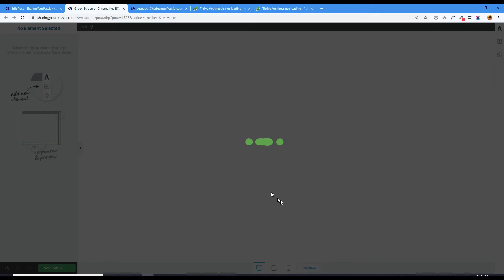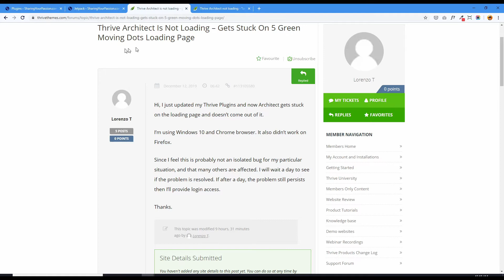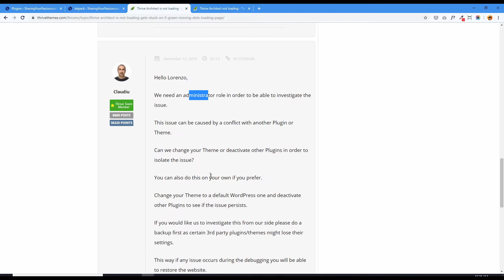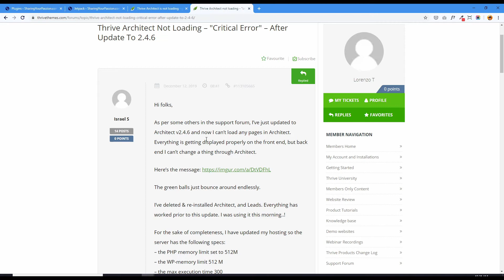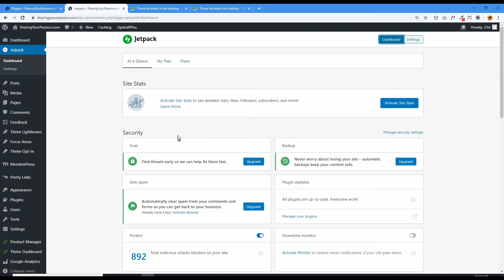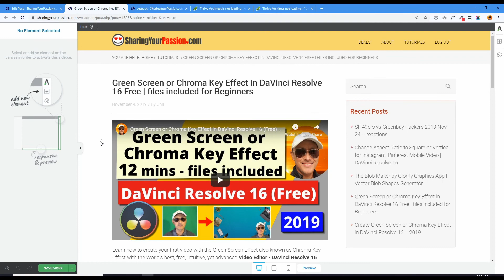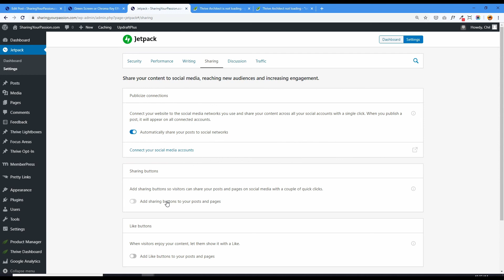How to Fix Thrive Themes Architect Not Loading Problem - version 2.4.6 Bug Conflict with Jetpack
In Dec 2019 Thrive Architect had a plugin update version 2.4.6 that caused problems. If you use the popular Jetpack plugin by Wordpress.com which has 5+ million installations to date, it can cause a bug with your updated Thrive Architect. The bug prevents you from loading any Posts or Pages using Architect - which is a Huge problem.

I'll show you how to fix the problem and still keep Jetpack as it's quite useful.

Please give this video a 👍 THUMBS UP if you found it helpful and 📢 COMMENT if you would like to say something or ask a question.

My Website - for Inspiration and Help with your Online Business

My Gear!

(my workhorse laptop)

(not the newest but makes my voice sound decent when I normally don't like hearing my recorded voice)

(premium all-around camera that's great for all kinds of situations)